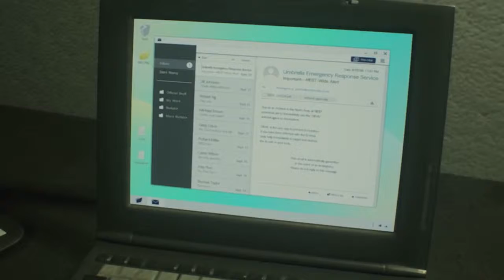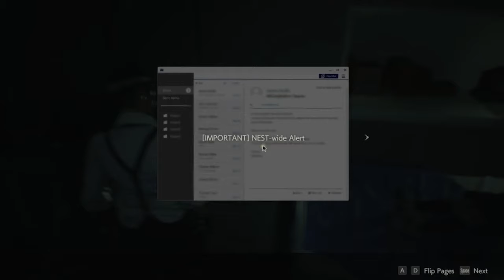Resident Evil 2 (2019) #13 - Nutritional Needs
Resident Evil 2 Remake Noir DLC Costume Claire First / Claire A Blind Playthrough